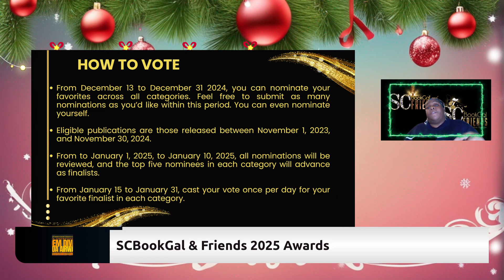Da Crew Podcast: It’s a Wrap! December Celebration 🎙️PATRICE GRIMBALL (AWARD SHOW INFO SESSION)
Da Crew Podcast: It’s a Wrap! December Celebration 🎙️**As the curtains close on an epic Season 2, Da Crew Podcast is not slowing down! Join us this December for a heartwarming celebration of stories, growth, and healing. We're bringing back all the incredible hosts from this past season and introducing three dynamic new co-hosts who will add fresh perspectives to our community. 🌟**Why December is Unmissable:**- **Reunion & Reflection:** All your favorite hosts return to share their insights and experiences, looking back at a season that broke new ground and forged new connections.- **Welcome New Voices:** We're thrilled to introduce three amazing new co-hosts who will join Queen Angela and Shanette in our special "Healing Voices" segment. Tune in every 5th Sunday as we navigate through grief with compassion and resilience.- **Listener Appreciation:** It's time to celebrate YOU—our dedicated listeners—with exciting giveaways, heartfelt messages, and special listener stories that have touched our hearts. (DEC. 31ST OUR LAST SHOW)- **Season Recap:** Relive the highlights, surprises, and most poignant moments of Season 2. We’ll take you behind the scenes, sharing what it took to bring these stories to life.- **Looking Ahead:** Get an exclusive sneak peek into what we’ve lined up for Season 3, including new themes, segments, and opportunities for you to engage with us.🗓️ **Don't Miss Out:** Make sure to catch every December episode as we wrap up the year with a bang! Whether you’re unwinding after holiday festivities or reflecting on the past year, Da Crew Podcast promises to deliver content that resonates and empowers.🌐 **Stay Engaged:** Subscribe to us on your favorite podcast platform and follow us on social media for all the latest updates. Join our journey as we close one chapter and eagerly open another, welcoming growth, healing, and inspiration. Because at Da Crew Podcast, every voice matters, and every story is a step towards healing. We encourage open dialogue and diverse perspectives but do not endorse any statements or claims made by guests. Additionally, all music and content used in the podcast are either original or properly licensed.